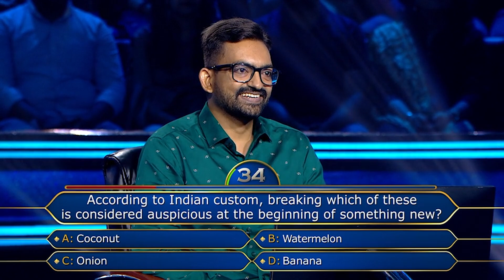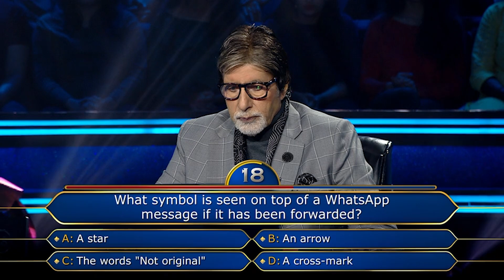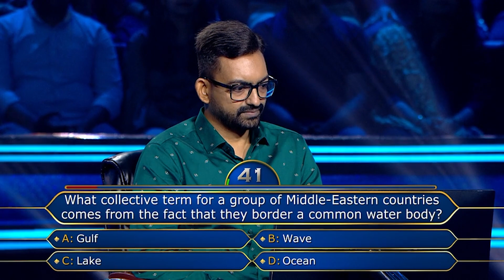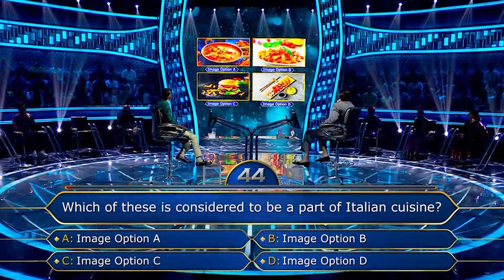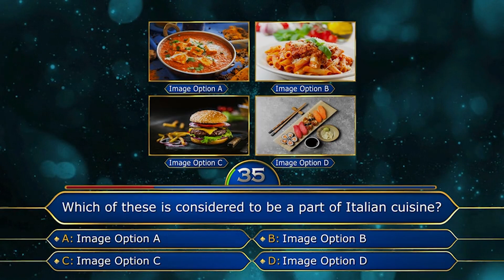Amitabh Ji ने Contestant से Discuss किए Pasta के Shapes | KBC India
Hardik is a teacher by profession and has a very unique way to teach his student. Let's see if he'll be able to win the amount he's here for. Check out the full clip now!